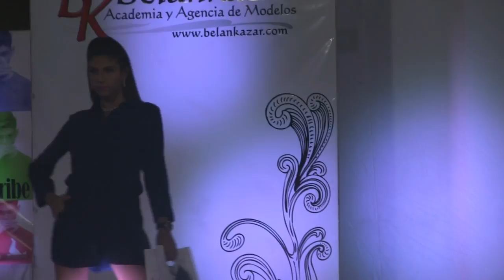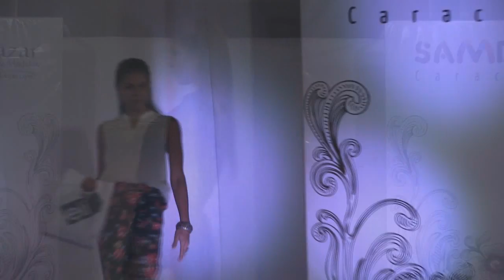Desfile de modas Tiendas Eli Viernes de Moda con Belankazar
Desfile de Modas con los Modelos Belankazar y los diseños de Tiendas Eli, en el marco de los Viernes de Moda con el Centro Sambil Caracas. Desfile realizado en 08 de abril 2016.